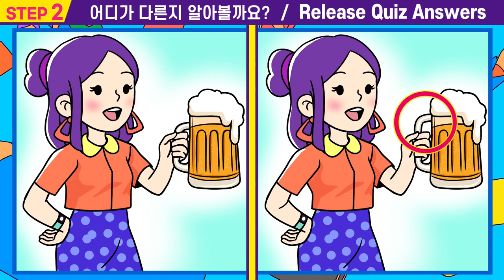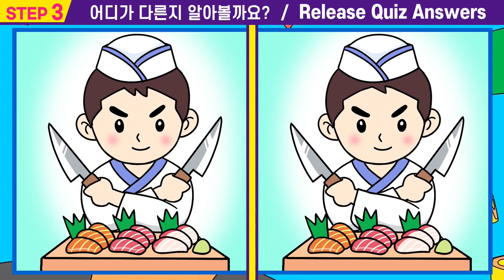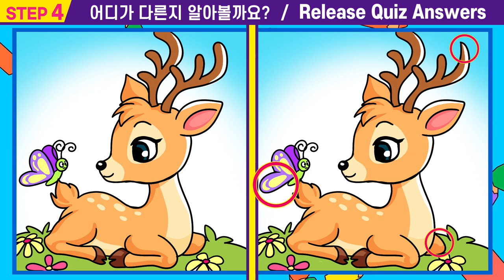🌸차이점1개도 안 보이면 집중력 심각!!ㅣ하루10분 두뇌자극활동! 치매예방퀴즈!ㅣ기억력 장애 극복! 다른 그림 퀴즈로 치매예방해요!【다른그림찾기/치매예방/집중력테스트】#66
00:00  인트로
00:15  스텝1
01:55  스텝1 정답확인
02:08  스텝2
03:47  스텝2정답확인
04:00  스텝3
05:40  스텝3정답확인
05:53  스텝4
07:33  스텝4정답확인
07:42  최종화면